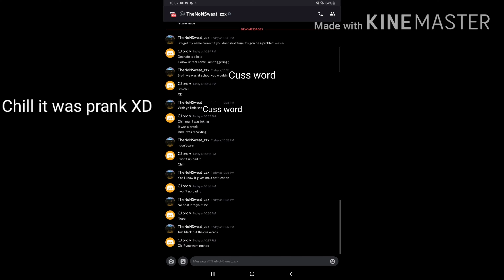Deontae cussing and he got mad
It is okay it is blacked out